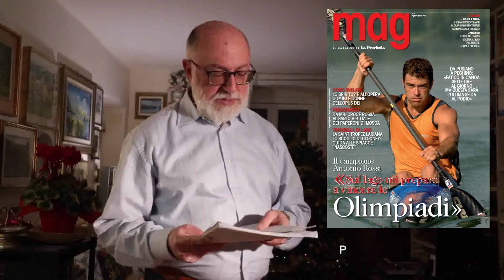Paolo Fizzarotti: "Per una volta diciamo... BELIN CHE CANOA!"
Il Giornalista PAOLO FIZZAROTTI per "Belin che Calcio", in occasione della puntata numero 82 - quella del record di visualizzazioni - ci ha parlato di uno sport nobile, quello della Canoa. E per una volta quindi, dopo "Belin che Calcio!", ecco... BELIN CHE CANOA!"